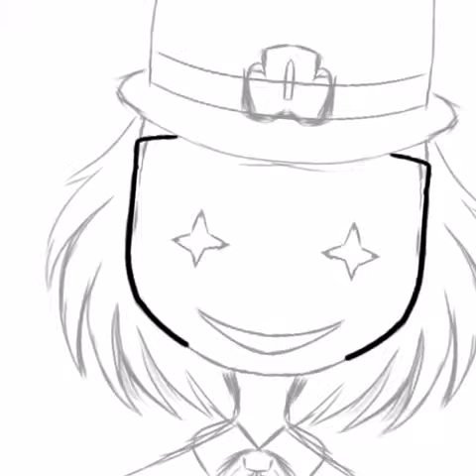My animal crossing character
Lols I Iike how I said to my friend that I can’t escape undertale and yet I’m making the background music death by glamour.